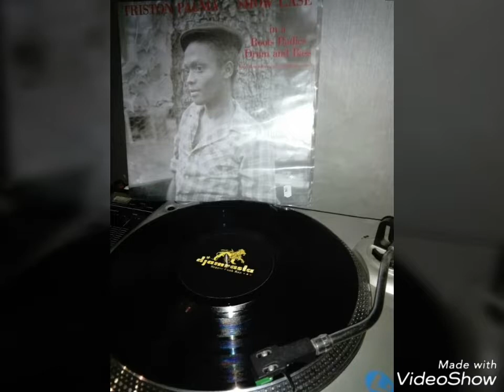Triston Palma - show case in a roots radics style drum and bass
Album vinyle UK 1982